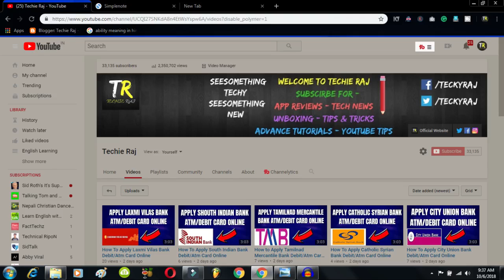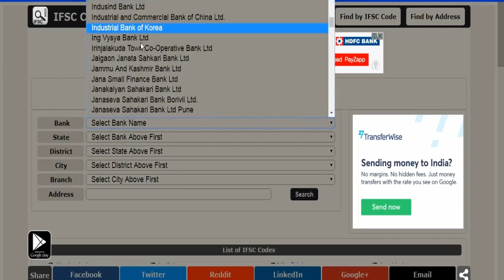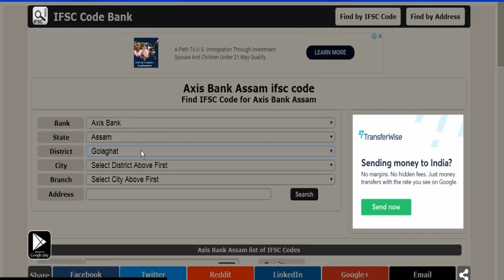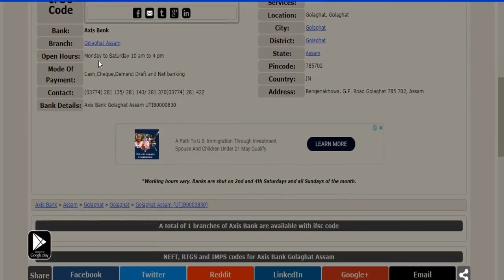City Union Bank Ifsc Code | Ifsc Code of City UnionBank | How to find Ifsc Code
3. Earn Money With Kwai App

4. Make Money With PayBox

5. Top 5 Earning App